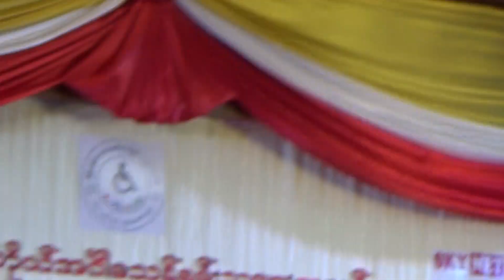Luu Tway Ti Lay Po Kaung Lay - May Sweet လူ​တွေသိ​လေပို​ကောင်း​လေ - ​မေဆွိ